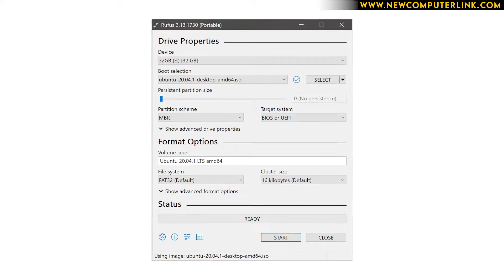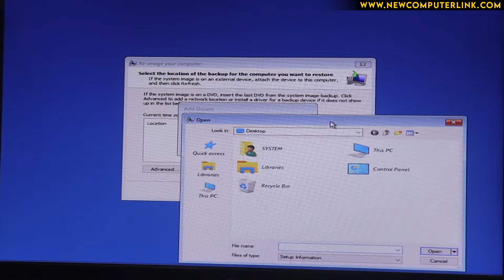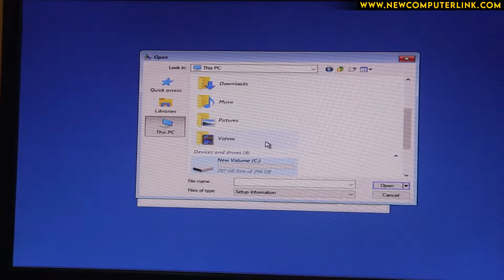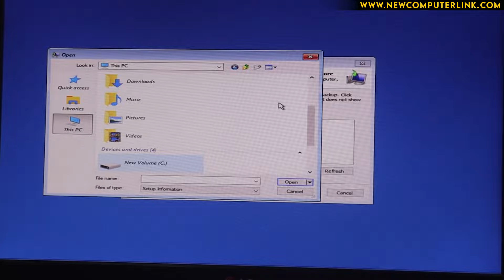How To Recover Data in OS Crash | Data Backup in Corrupted OS |C Drive Data Recovery|Software Backup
How To Backup C Drive Data
C Drive Data Backup kaise le
Data Recovery Kaise  Kare
C Drive Software Data Backup

_______ धन्यवाद _______